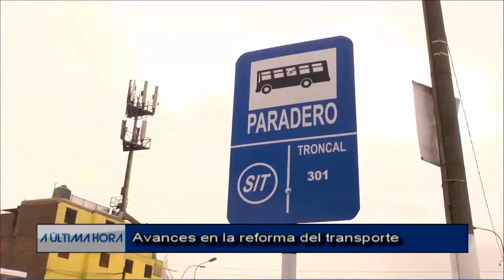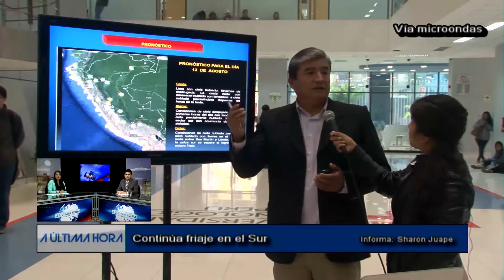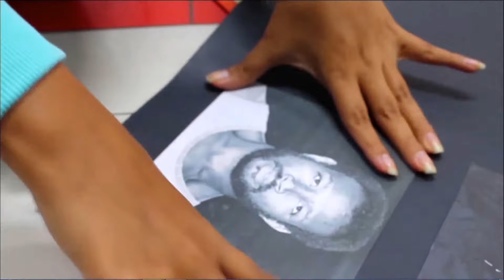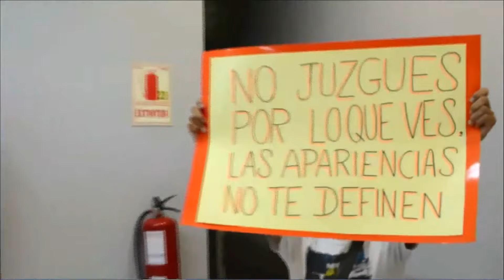Noticiero: A Última Hora | UTP | Ago. 2014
Noticiero realizado para el curso de Periodismo de TV II (Ciencias de la Comunicación - VIII Ciclo) con la conducción de Lucía Tarazona y Andrés Jhonston junto a Diego García y Miguel Romero.

Dirección Periodística: Ruben Cruz
Producción General: Rodrigo Muñoz
Dirección de Cámaras: Luis Jara
Camarógrafos: Augusto Durand, Sergio Otoya, Juan Maldonado y Ángel Neira
Producción Microondas: Lady Torres
Reportera Microondas: Sharon Juape
Prompter: Leslie Gómez
Play-out: Giann Carlo Carrasco
Caracteres: Evelin Cisneros
Audio: Melody Rivas
Escenografía: Jozzy Vera